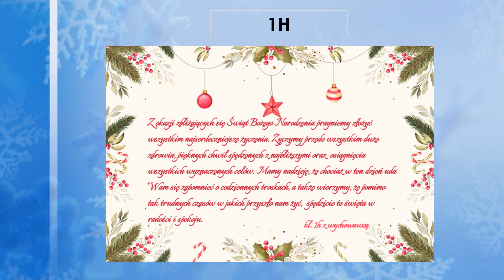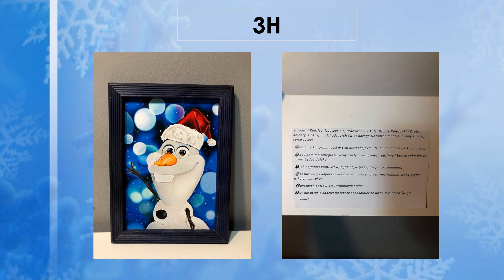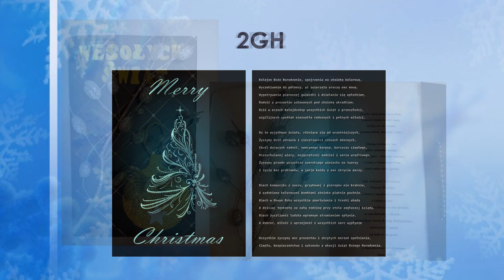KONKURS NA KARTKĘ ŚWIĄTECZNĄ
Święta Bożego Narodzenia to czas, kiedy WSZYSCY WSZYSTKIM  ŻYCZĄ samej radości, rodzinności, w 2020 roku nie może zabraknąć i zdrowia. W naszej Carolińskiej społeczności jest podobnie — a do naszych życzeń dołączamy wszystkie kartki, które wykonali nasi uczniowie.